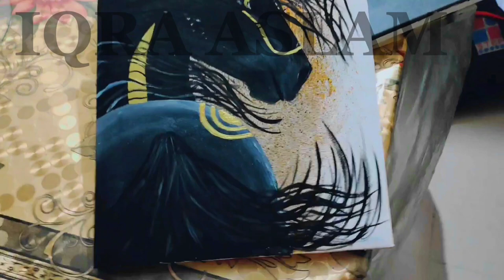easy painting | painting tutorial | black horse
Don’t think about making art, just get it done.  Let everyone else decide if it’s good or bad, whether they love it or hate it. !!